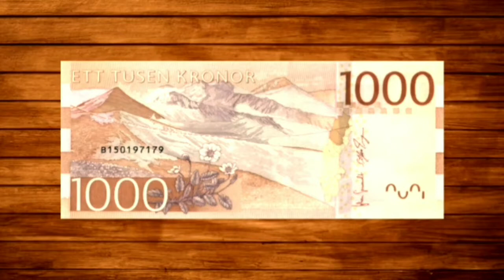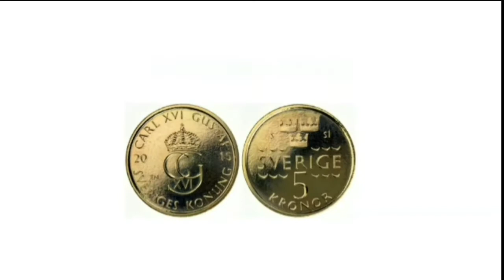Sweden snow/sweden currency /capital of sweden Stockholm(स्वीडन स्नो /करेंसी / बिग सिटी स्टॉकहोल्म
hello well come to my channel jigar r vlog